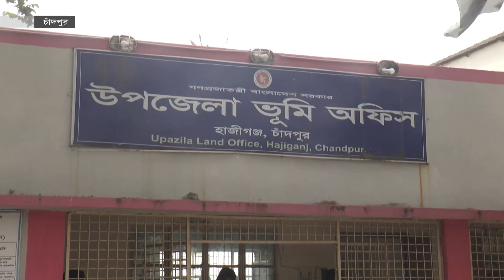ডিজিটাল যুগে প্রবেশ করল চাঁদপুরের ভূমি বিভাগের সেবা | Digital Land Office | Somoy TV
চাঁদপুরে ভূমি ব্যবস্থাপনায় শুরু হয়েছে ডিজিটাল কার্যক্রম। এতে সহজেই মিলছে জমির তথ্য, নামজারিসহ অন্যান্য সেবা। হয়রানি কমায় স্বস্তি প্রকাশ করেছেন সেবা প্রত্যাশীরা। আর নির্ধারিত সময়ের আগেই আবেদন নিষ্পত্তি করা হচ্ছে বলে জানিয়েছে ভূমি বিভাগ.